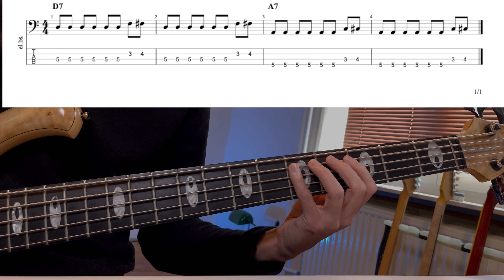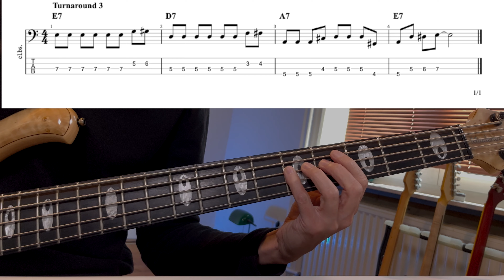Drei Blues Turnarounds für den Bass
In der heutigen E-Bass Lektion habe ich drei Blues Turnarounds für euer Blues Vokabular für euch. Mit diesen Turnaorunds könnt ihr euer Blues Spiel auf dem Bass enorm aufwerten.

0:00 - Einführung
0:25 - Bluesschema
2:47 - Turnaround 1
4:02 - Turnaround 2
5:27 - Turnaround 3
8:03 - Zusammenfassung & Tipps